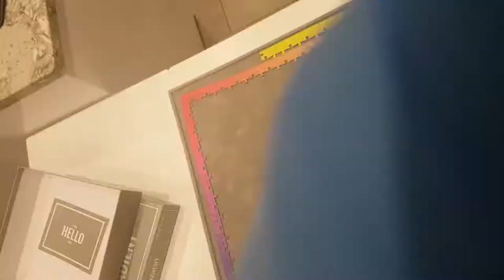Speed building a 1000 Piece Jigsaw Puzzle l Jigsaw Time Lapse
Can you beat my time?

This video is a jigsaw time lapse video. No shapes and no pictures. It is every shade of every colour in the colour palette.    7hrs 10mins to complete the jigsaw!

Order of Play
00:00 - 00:33 = Start
00:33 - 09:30 = Main Innovative Idea / Hack / Teardown
09:30 - 00:00 = End

My aim is to try and have a new video out every 2/3 weeks however I am aiming for quality over quantity and so this may not be possible all the time.

All of my innovative ideas are open source and free for you to copy and use as you wish.  If you feel like I made a good start and you would like to work on it a bit further then message me and I will be happy to send you what I have.